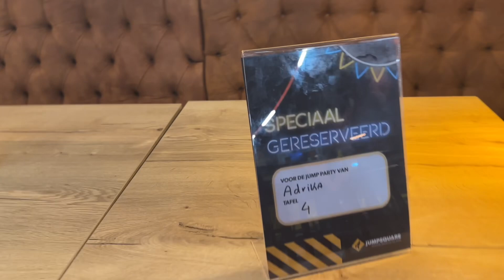Adrika celebrates her Birthday with school friends